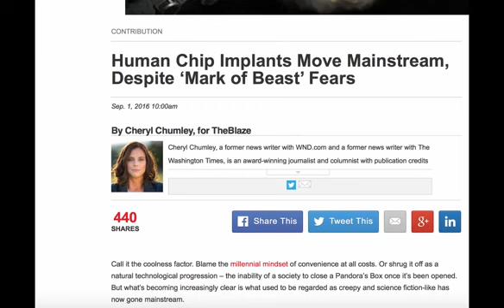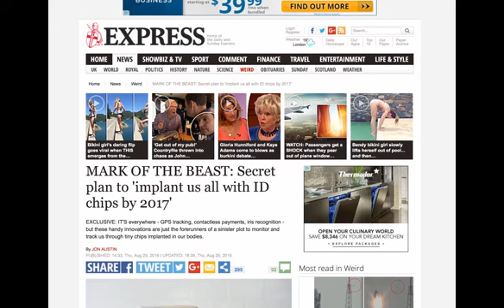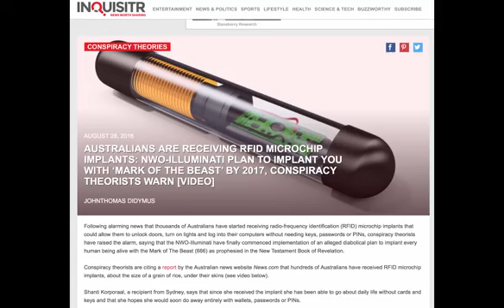ALERT! RFID MICROCHIP .... 2016 -2017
VIDEO FROM THE YOU TUBE CHANNEL " A CALL FOR AN  UPRISING"!

THE BIBLE IS REAL!  SCRIPTURE IS BEING FULFILLED! PROPHECY IS BEING FULFILLED BEFORE OUR EYES ON MANY MANY FRONTS NOW..FOR THOSE WHO HAVE AN EAR TO HEAR LET THEM HEAR...

Revelation 13:16-18

16 He causes all, both small and great, rich and poor, free and slave, to receive a mark on their right hand or on their foreheads, 17 and that no one may buy or sell except one who has the mark or[a] the name of the beast, or the number of his name.

18 Here is wisdom. Let him who has understanding calculate the number of the beast, for it is the number of a man: His number is 666.
Revelation 14:9-12

9 Then a third angel followed them, saying with a loud voice, “If anyone worships the beast and his image, and receives his mark on his forehead or on his hand, 10 he himself shall also drink of the wine of the wrath of God, which is poured out full strength into the cup of His indignation. He shall be tormented with fire and brimstone in the presence of the holy angels and in the presence of the Lamb. 11 And the smoke of their torment ascends forever and ever; and they have no rest day or night, who worship the beast and his image, and whoever receives the mark of his name.”

12 Here is the patience of the saints; here are those[a] who keep the commandments of God and the faith of Jesus.

JESUS SAVES!!

KINGDOM REFORMER